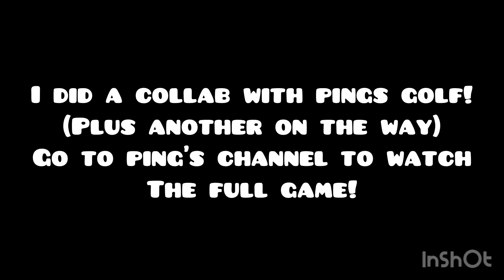CENTIMETERS FROM FAME (Switch Sports)